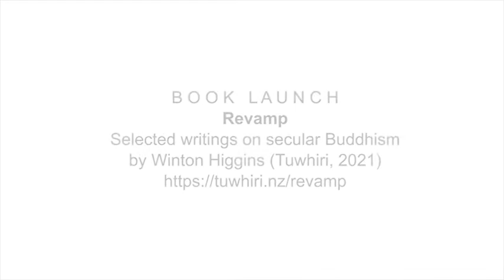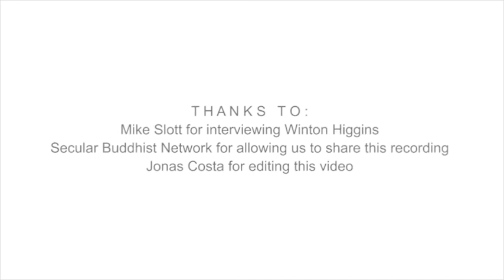The Americas launch of Revamp by Winton Higgins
Winton Higgins's book 'Revamp: writings on secular Buddhism' was celebrated four times in one month, with launches taking place in different continents across a range of time zones.

Tuwhiri and Secular Buddhist Network launched the book for people in Canada and US time zones with a conversation on 26 May between SBN website editor Mike Slott and Winton Higgins.

This meeting took place online on Zoom and you can watch their conversation here. You can view recordings the other three launches here: